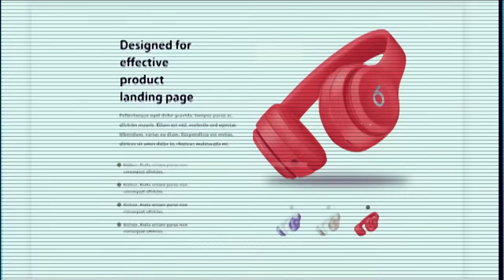Welcome to my educational channel-أهلا بكم في قناتي التعليمية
دعم القناة يرجى الضغط  على زر الأشتراك